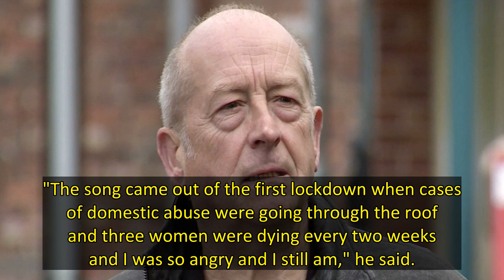Former Coronation Street villain auditions for Britain's Got Talent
Former Coronation Street star Ian Bartholomew has wowed Britain's Got Talent judges with an emotional performance.
The actor, best known for playing the role of domestic abuser Geoff Metcalfe on the ITV soap, made a surprise appearance during the contest's first round of auditions this week, The Sun reports.
Bartholomew performed his own song 'This Time', with all funds from the track going to Women's Aid, which helps domestic abuse survivors.

"I am from Cheshire. I was in Coronation Stre